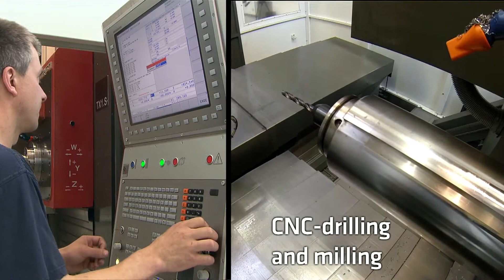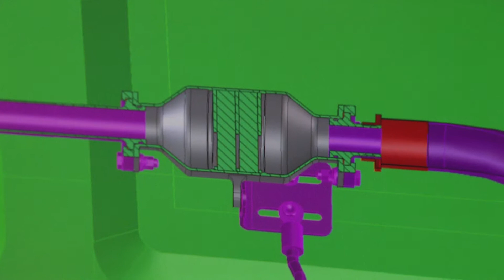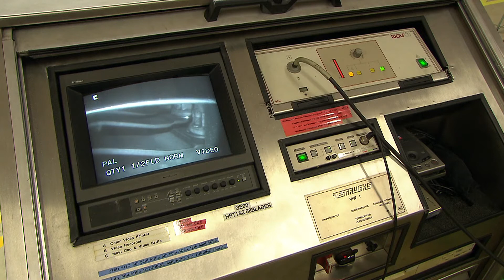TEST-FUCHS company video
Learn more about the core competencies of TEST-FUCHS